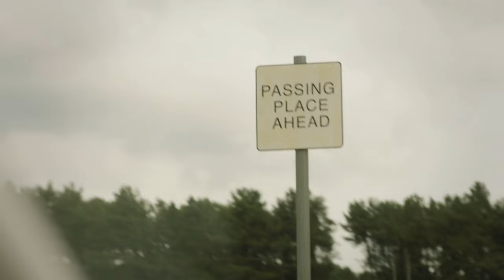Detectorists - Season 3 Episode 3 - 4K AI Remaster - Full Episode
With time running out, Andy and Lance go to great (action-packed) lengths to protect their land. Away from the fields, life is no less stressful as Andy quits his job and Lance finds an unwelcome guest in the spare room. An audacious theft leaves Lance reeling.